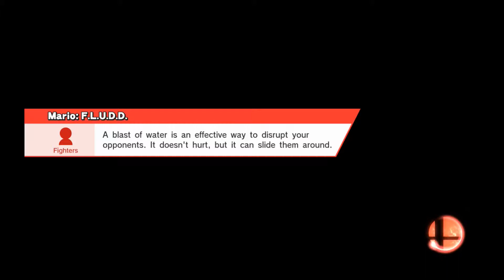LP SSB Series Part 31 Wii U Part 5: Events Bring us Together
We now take a crack at some of the co-op events and see how far we can go at this point.